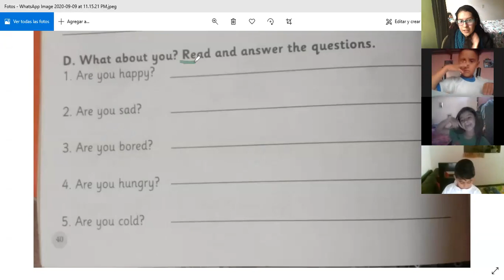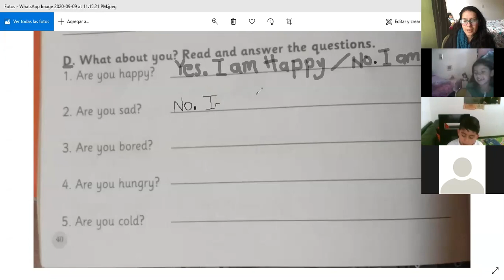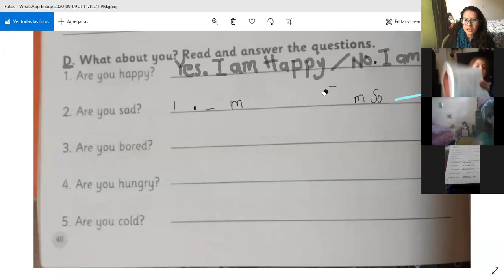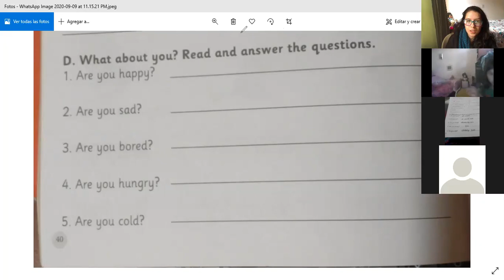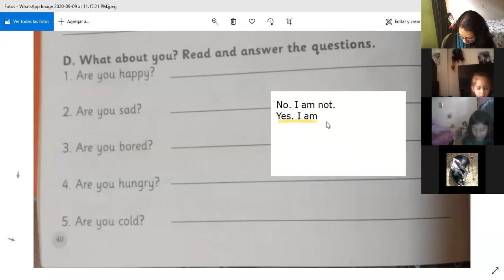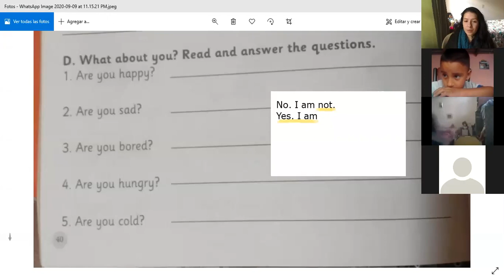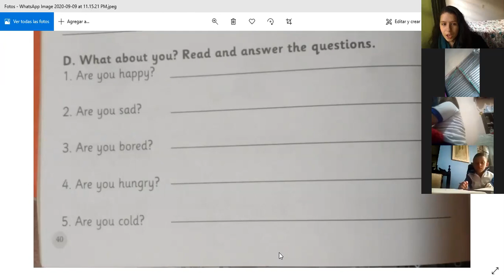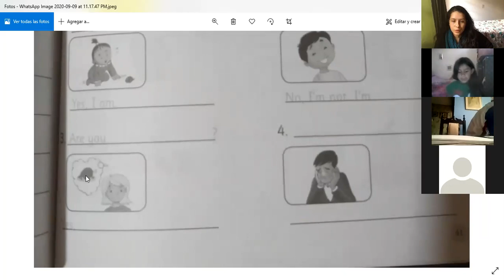Clase 10 de septiembre del 2020, Inglés 2do, primera parte